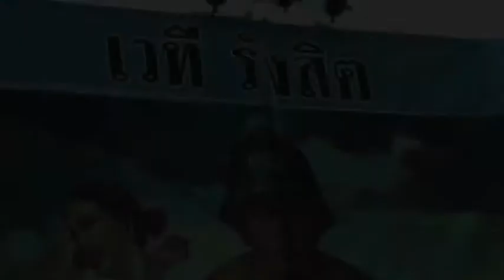สั่น (shaking) - Bra Branner Live @ Kodindy7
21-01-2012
งานโคตรอินดี้ 7 เวทีรังสิต
สนามม้านางเลิ้ง